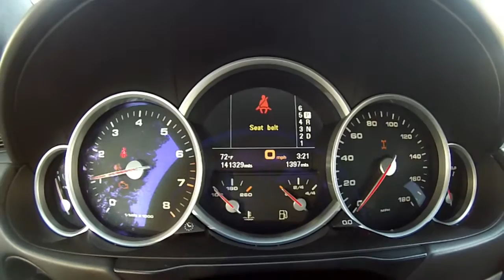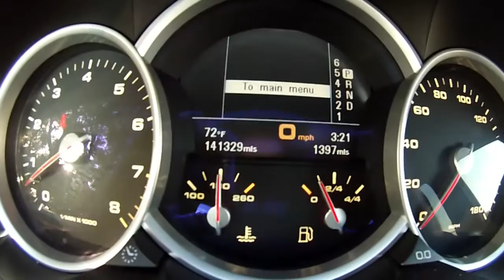SOLD 2008 Porsche Cayenne Turbo SUV for sale by Corvette Mike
Gray w/Black leather interior.

This 1-Owner and local So. Cal car has been beautifully cared for since new! Every service has been done at the authorized Porsche dealer.

New front tires.
New battery.
Clean Carfax.
Drives excellent.
2008 Porsche Cayenne Turbo
Exterior: Meteor Grey Metallic
Interior: Black Full Leather
MSRP: Price: $108,885.00
V-8 Turbo
Engine liters 4.8
Speakers 14

Options:
OAW Porsche Dynamic Chassis Control
OTD Front & Rear Floor Mats
1D6 Trailer Hitch w/o Hitch Ball
3FU Panoramic Roof System
7X8 Rear Camera Incl. Park Asst.
9AH 4-Zone Air Conditioning
9Q Meteor Grey Metallic
ALA Thicker Steering Wheel 2 Tone
EXT All Wheel Drive
N7D Soft Look Leather-Smooth Leather
NQ Black Full Leather
P04 Light Comfort Package/Memory
QV4 Satellite Radio XM
SW5 Indicator for Custom Tailoring Options

Standard features:
Power door mirrors
Dual exhaust
Spoiler
Rear power cargo lift gate:
Navigation system
Air conditioning
Automatic temperature control
Memory seat
Speed control
Power front windows
CD player
MP3 decoder
AM/FM radio
Steering wheel mounted audio controls
Trip computer
Low tire pressure warning
Headlight cleaning
Tachometer
Outside temperature display
Front and rear
Mode select transmission
All-wheel drive
Sequential sport shift
Brake assist
Overhead airbag
Occupant sensing airbag
Traction control
Immobilizer
Security system
Stability control
ABS brakes
Panic alarm
Leather shift knob
Leather upholstery
Split folding rear seat
Rear split-bench seats
Power steering
Alloy wheels
Adaptive suspension
Auto-leveling suspension
Speed-sensing steering

Stock #5793